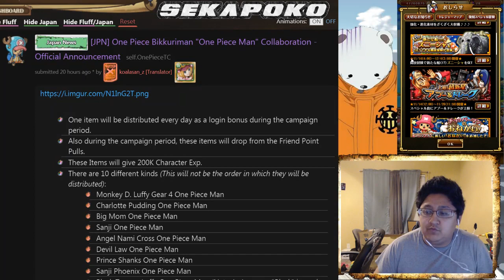New Ship! Sugofes, Treasure Map, and Event Wave Details!